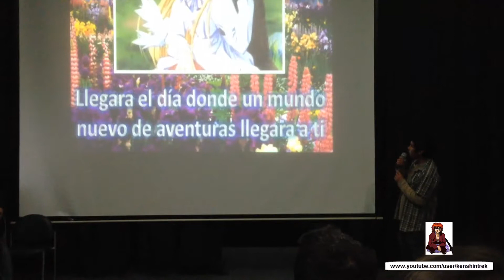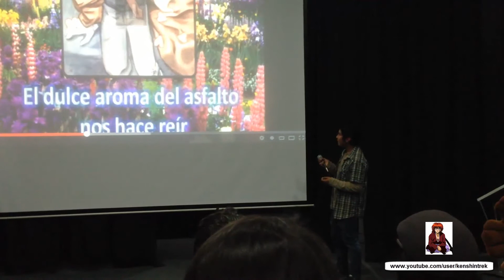Otaku Toyobareru - Karaoke - Zoids Opening Latino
Opening latino de Zoids cantado en Karaoke.
En el evento Otaku Toyobareru - Sábado 20 de Julio del 2013.
Quito - Ecuador

Latin american version of the Zoids anime opening sung in karaoke.
During the event Otaku Toyobareru - Saturday July 20th, 2013.
Quito - Ecuador